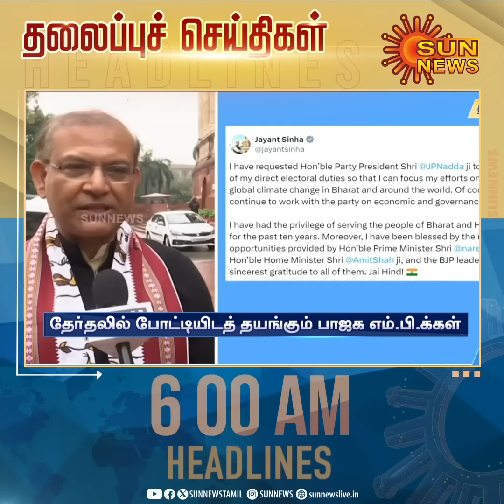Headlines Now | Morning 6 AM | 03-03-2024 | Sun News | Tamil News Today | Latest News